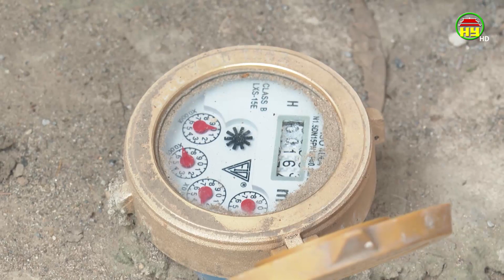Phát huy hiệu quả nguồn vốn tín dụng chính sách